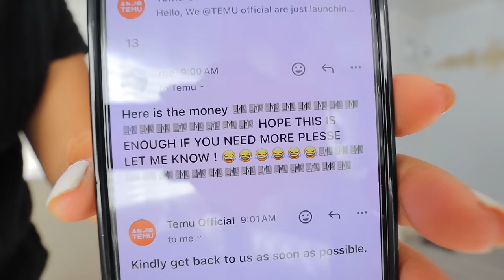ME QUISIERON ESTAFAR 😡 CON ESTO REVIVO MIS PLANTAS 🌿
Hola Bienvenidos  ♡ Productos mencionados en este Video:♡👇🏽
Tazas para el cafe ☕️
Esmalte que tengo en este video 💅🏻
Bandeja collapasable para la ropa

Lipgloss Charlotte Tilbury Collagen Lip Bath Enhanced Lip Plumping Effect - Rosy Glow

Delineador de labios CHARLOTTE TILBURY Lip Cheat re-shape & re-size lip liner - Hot Gossip
Toallas para la limpieza

Mi cafe favorito☕️